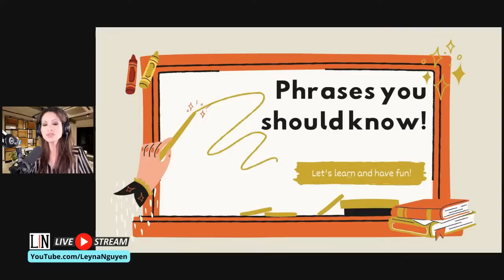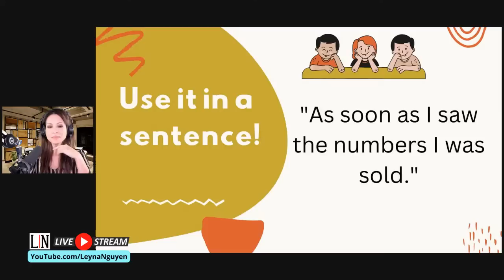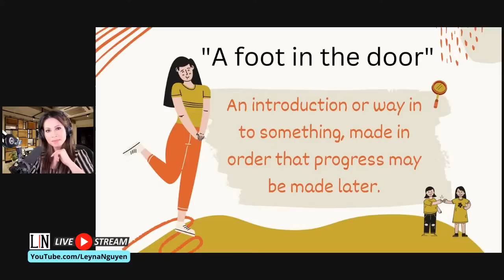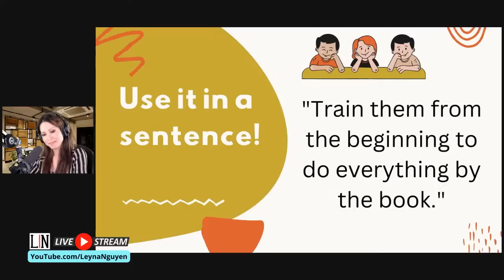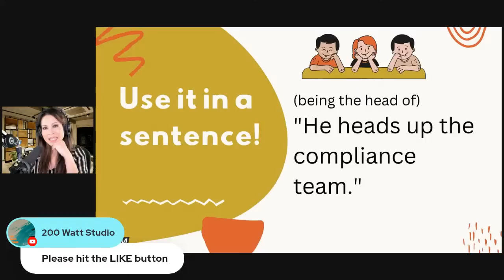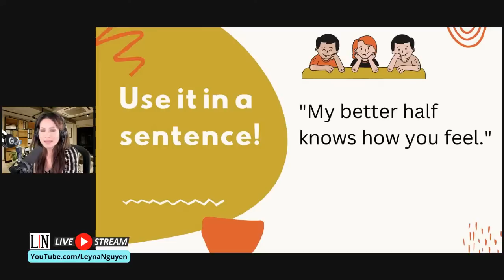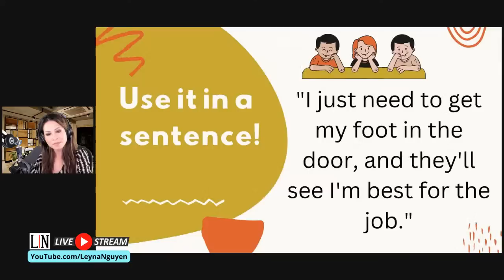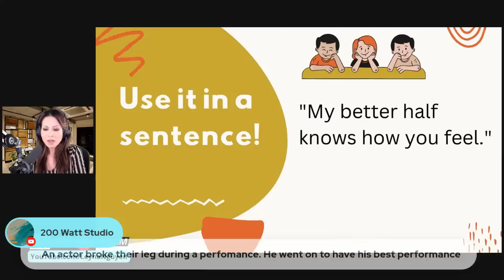English phrases you should know and use! With Leyna Nguyen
Every day English is full of idioms, slang, and sayings.  Here are some you should know!  Using them will make you sound more conversational.
Tiếng Anh giao tiếp chứa đầy thành ngữ, tiếng lóng và câu nói. Đây là một số bạn nên biết! Sử dụng những câu nói này để nghe giống người bản xứ hơn.